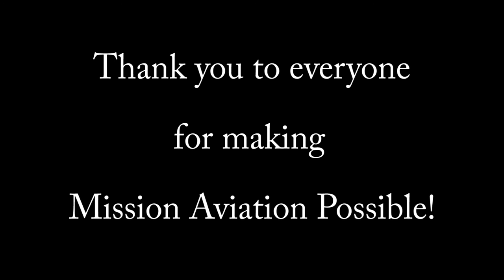Shipping Airplane & Supplies to Missions In Micronesia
All hands work party at MATA to load missionary supplies and an airplane to Micronesia. Music: "A Courageous Light" By Adam Michaels.  Licensed from FreePlayMusic.com.